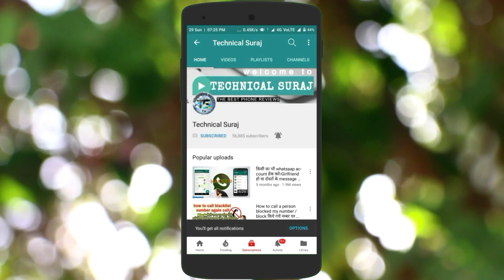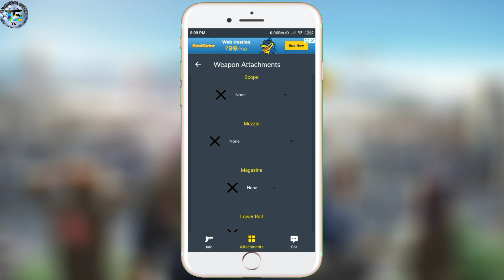New Android App 2019 !! pubg mobile pro player tips and tricks in hindi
hello friends Aaj Ki Video Mai Aap Ko Bhut Jyada Maza Aane Wala Hai Jo Ki Pubg Lovers Ke Liye Hai New Android App 2019 !! pubg mobile pro player tips and tricks in hindi Ke Bare Mai Bataya Hai .!

My Gear
1) Redmi 5 32Gb
2) Tripod
3) Mic
4) Phone Tripod
5) Mini Tripod
6) Redmi y1 32Gb